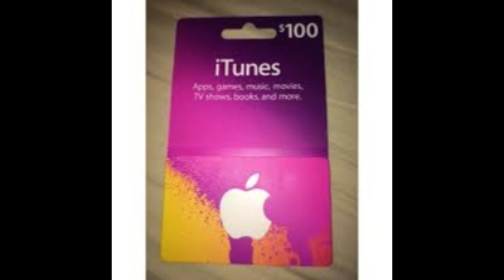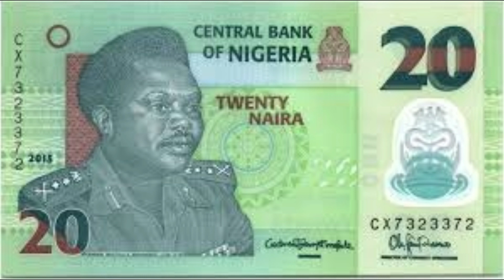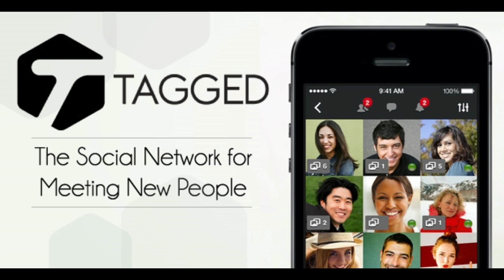Victims share their stories (International)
Thank you to those who write in to tell their stories. These are three stories from ladies around the world.

*Stories told with written permission from each person*